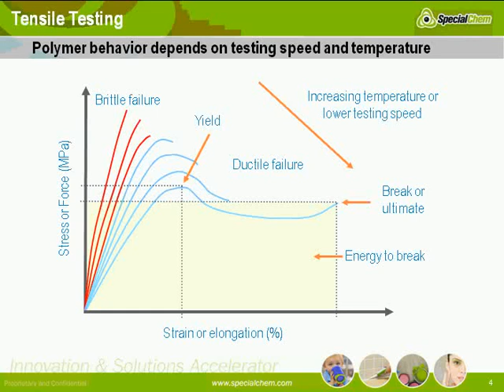Thermoplastic Composites - Part 2: Advanced - SpecialChem Learning on Demand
This video will focus on case studies and real-life screening tests to show you how to optimize your formulations cost effectively. Learn how to create create action plans to fully assess the strengths and weaknesses of your products subjectively.